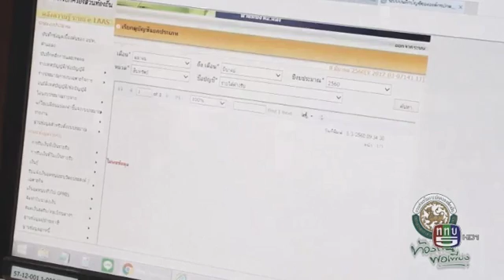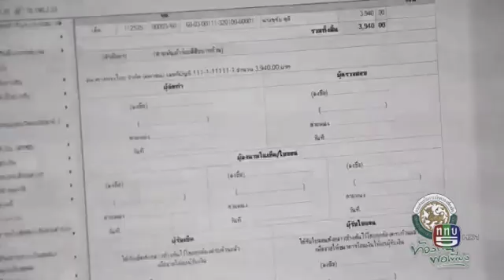สกรุ๊ปการส่งเสริมการปกครองท้องถิ่น พอเพียง